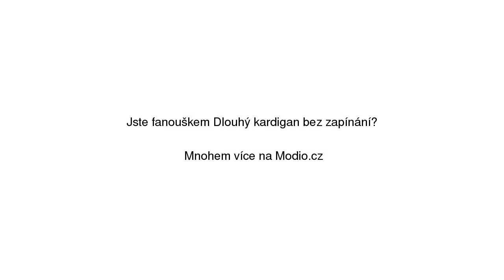Dlouhý kardigan bez zapínání Orsay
Dlouhý kardigan bez zapínání Orsay se slevou 25% na Modio.cz. Dámský svetr Orsay 3/4 rukávy, bez zapínání. Modio.cz - módní inspirace i možnost nákupu online.